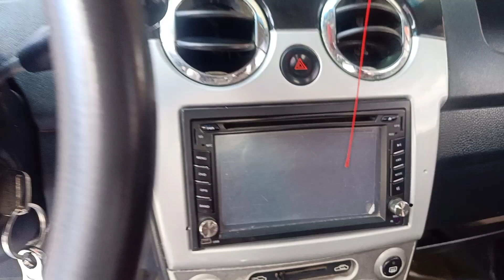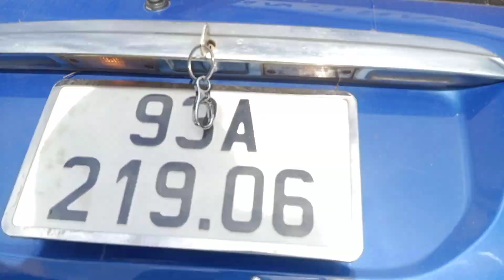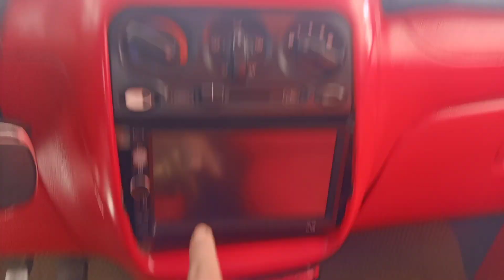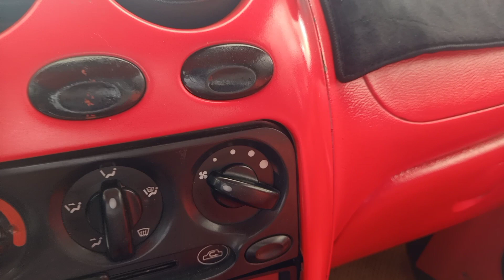(đã bán)quá rẻ spark 2010 giá 100 Matiz SE fun đồ chơi 65 tr quá rẻ 0961408726